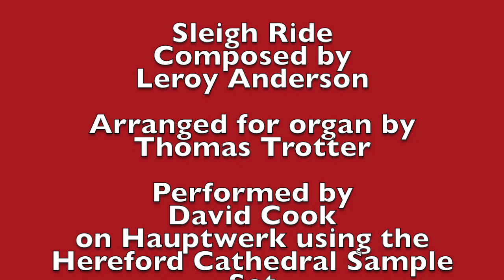Leroy Anderson- Sleigh Ride (Arranged by Thomas Trotter). Performed by David Cook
Leroy Anderson's Sleigh Ride arranged for the organ by Thomas Trotter.  David Cook performing on Hauptwerk using the Hereford Cathedral sample set.